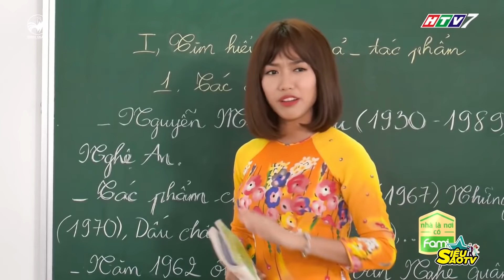GIN TUẤN KIỆT chuẩn bị MÓN QUÀ BẤT NGỜ cho DIỆU NHI và CÁI KẾT.